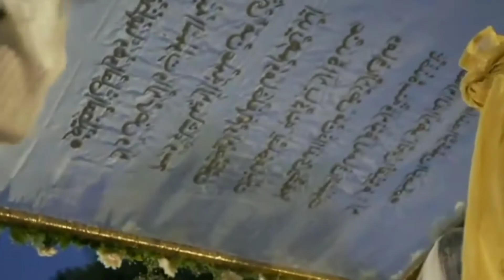Junaid Safdar son of Maryam Nawaz get married in London/Maryam Nawaz son complete Nikkah video